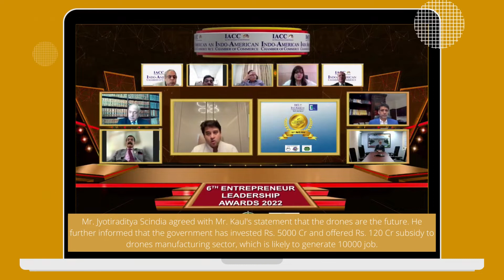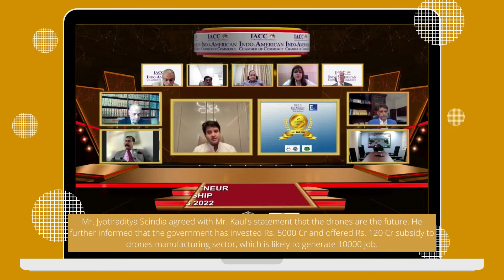Insights of the Aviation Industry specific to Drone Development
In this deliberation IACC President, Mr. Kapil Kaul mentioned about the drone industry and how it is promising and likely to generate great business and employment opportunities. Hon'ble Minister Mr. Jyotiraditya Scindia agreed with Mr. Kaul and gave further insights of the aviation industry specific to drones development.